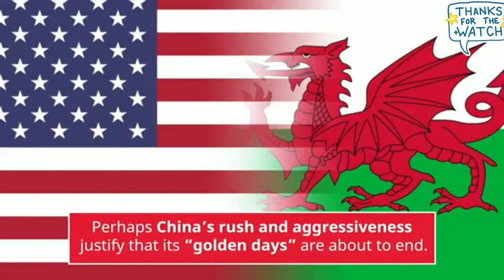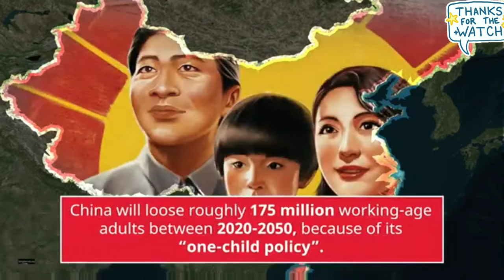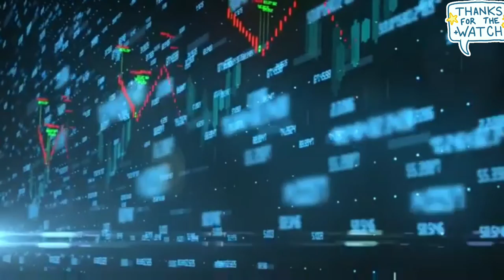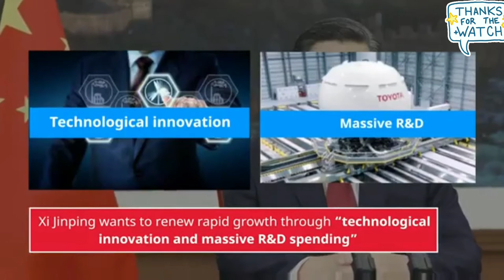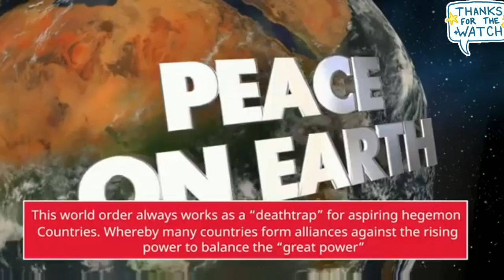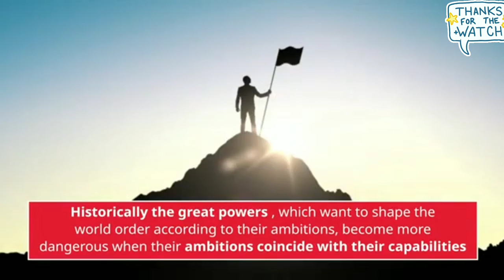Is China's miraculous economic rise fading away? China's domestic challenges explained.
Is China's miraculous economic rise fading away? China's domestic challenges explained, #UPSC Economy